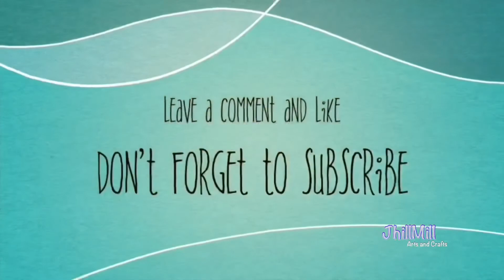Tree Dream Catcher / Tree of life Dreamcatcher / Easy Dollar Tree wall hanging / Jhillmill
This video is about 'Tree Dream Catcher / Tree of life Dreamcatcher / Easy Doller Tree wall hanging / Jhillmill'. Friends... if you like my video, pls hit Like button...

Song: Jarico - Landscape [NCS BEST OF]
If you make these pretty craft decorations, please don't forget to tag me in your posts.

🌈Accessories used:
Vlogging Camera
Glue gun

🌈Materials used:
Materials used:
1. Metal ring / Bangle
2. Feather
3.Beads
4. Metallic wire

Please watch my previous craft videos:
Mandala art on a Coffee Table II Furniture Art II Interior Design II Makeover of a coffee table
DO NOT THROW AWAY OLD WALL CLOCK ! Ideas for Hanging Plants Indoors | Sea shell Craft | Best Reuse
DIY Old mason Jar decor crafts ideas with lights and flowers | Old Jam bottle farmhouse wall decor